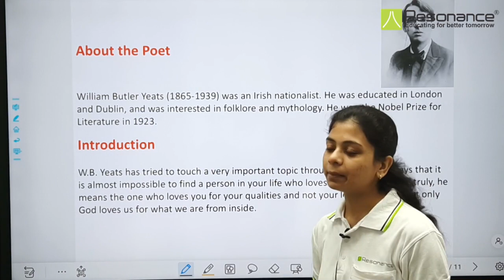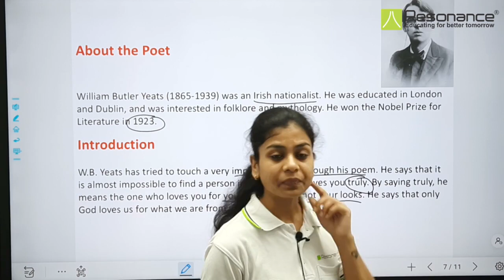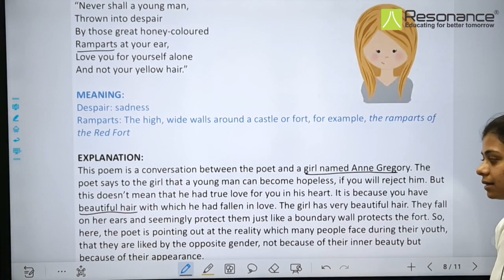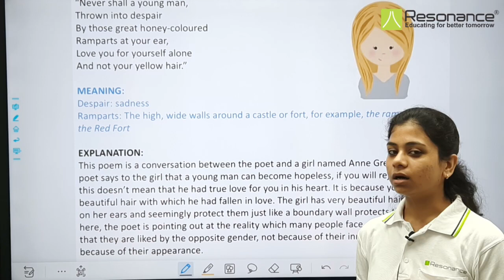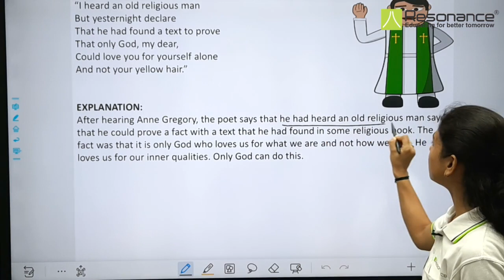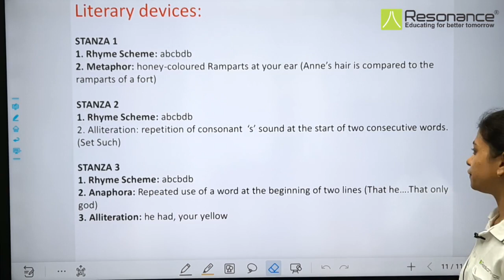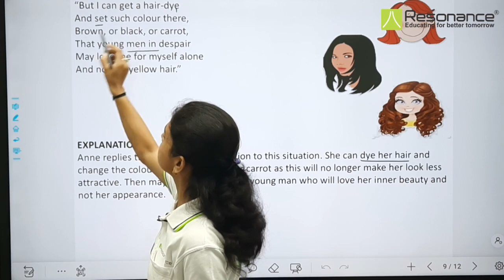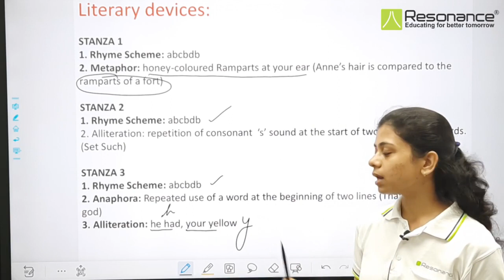FOR ANNE GREGORY | L- 1 | ENGLISH | CLASS 10 | BY RESO EXPERT